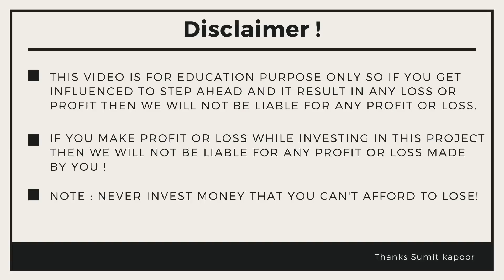LUNA 2.0 🔥 - Is This Opportunity Or Another SCAM ⚠️ ?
In this video let us discuss about LUNA2.0 , luna classic and should we buy luna 2.0 , LUNA new coin and luna update , Luna snapshot as well .
So if you are willing to buy new luna token ?

Wise Advise
(Sumit Kapoor)